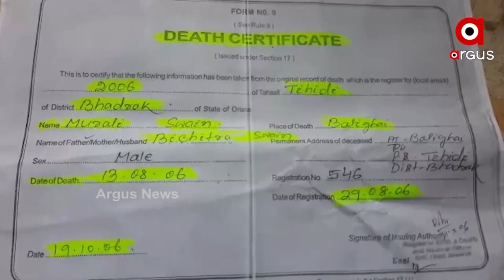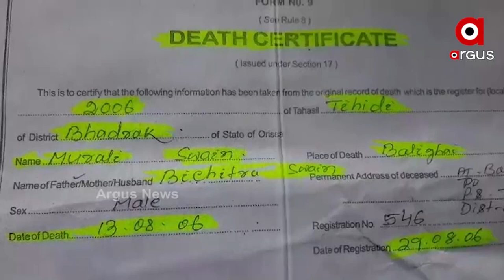ସ୍ୱଚ୍ଛ ଭାରତ ଅଭିଯାନରେ ବ୍ୟାପକ ଦୁର୍ନୀତି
ସ୍ୱଚ୍ଛ ଭାରତ ଅଭିଯାନରେ ଦୁର୍ନୀତି ପାଇଖାନା ନିର୍ମାଣ ନାଁରେ ପ୍ରାୟ ୬ କୋଟି ଟଙ୍କା ଚଳୁ RTI ତଥ୍ୟ ଖୋଲିଦେଲା ଦୁର୍ନୀତିର ଗୁମର । ଭଦ୍ରକ ତିହିଡି ବ୍ଲକ ଶ୍ୟାମସୁନ୍ଦରପୁର ପଞ୍ଚାୟତରେ ପାଇଖାନା ନିର୍ମାଣରେ ହୋଇଛି ଦୁର୍ନୀତି । ମୃତ ବ୍ୟକ୍ତିଙ୍କୁ ଯୋଗ୍ୟ ଦର୍ଶାଇ ପାଇଖାନା ପାଇଁ ଦିଆଯାଇଛି  ଟଙ୍କା ।